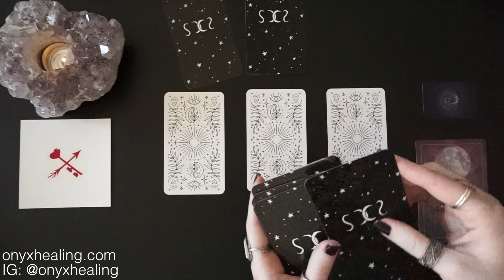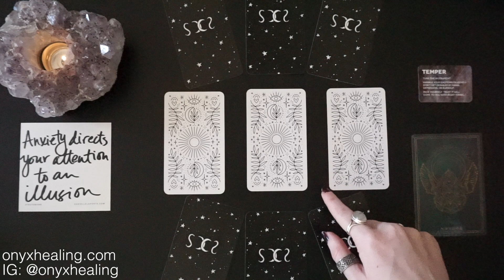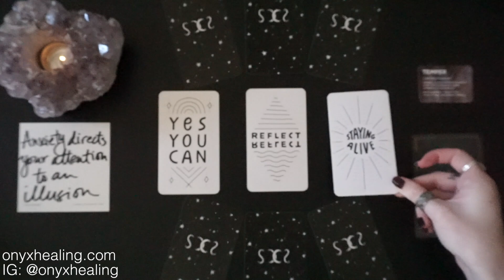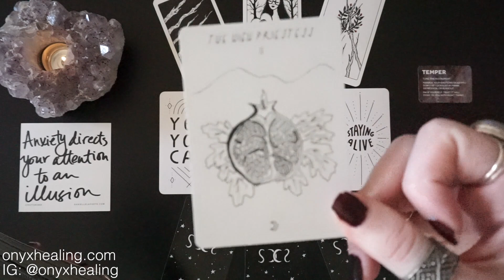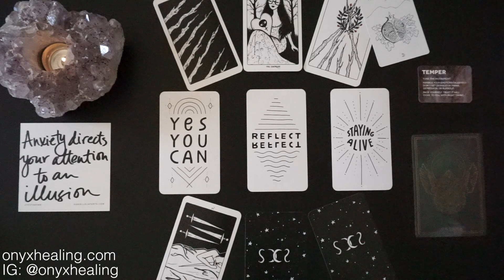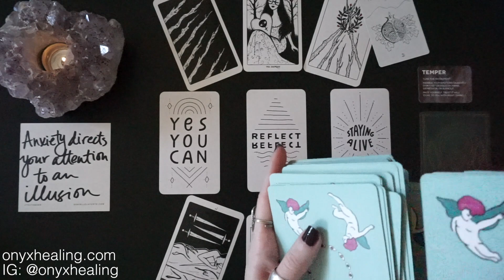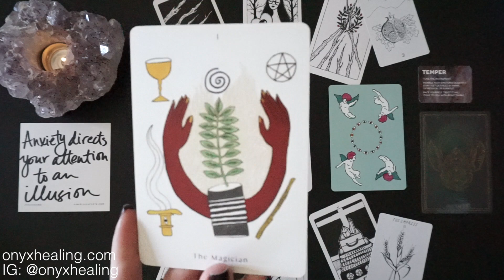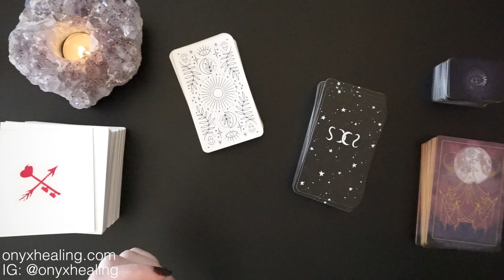Aquarius - Energy is the priority! November 2019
Hey Aquarius, this is good for you if you're Sun, Moon, or rising Aquarius! It's your November 2019 Overview tarotscope overview reading. Tarot, oracle cards, and so much more!

PSYCHIC DEFENSE (an intuition basics class) is now live. Go check it out!

Decks Used:
Truthbomb Vol. 2
Threads of Fate Oracle
Sovereign Oracle
Inquire Within
Moon Void Tarot
Small Mysteries Tarot
Apparitions Tarot